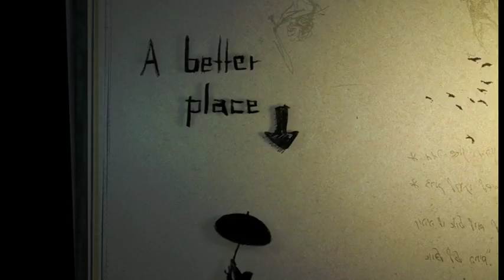A Better Place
My final project for an After Effects course.
 i'm pleased with how it turned out, animation and design-wise. :)

cheers!